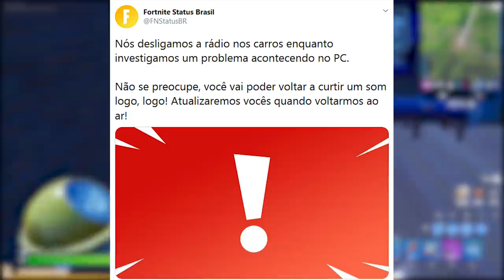FORTNITE - SKIN COM V-BUCKS RECOMPENSA, EASTER EGG CARROS e EVENTO AO VIVO?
Fala gurizada, nesse vídeo comento mais novidades da atualização 13.40 no Fortnite Battle Royale, novo pacote com v-bucks, evento ao vivo, easter egg carros e mais. Espero que goste :)